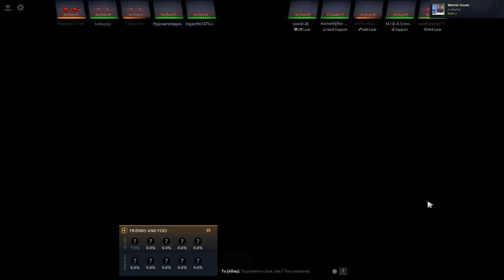Weekend dota at its best